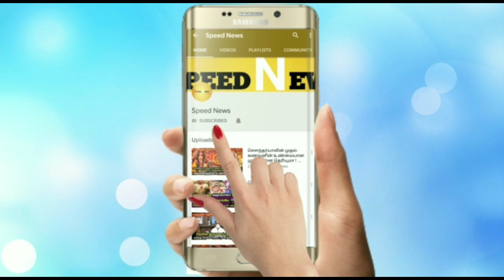இன்னும்4நாளில்இந்த உலகத்தில்இதுநடக்கபோதுகுறிப்பஇந்த3ராசிக்குஎன்ன நடக்கபோதுதெரியுமாவாக்கியபடிஜோதிடம்!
இன்னும் 4நாளில் இந்த உலகத்தில் இது நடக்கபோது!குறிப்ப இந்த3ராசிக்கு என்ன நடக்கபோது தெரியுமா?வாக்கியபடி கணித்து சொல்லபட்ட அதிரடி ஜோதிடம்!